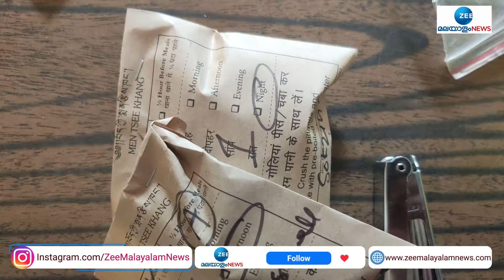പുരാതന ടിബറ്റൻ ചികിത്സ ഇനി കേരളത്തിലും | Sowa Rigpa | Tibetan Medical System | Zee Malayalam News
പുരാതന ടിബറ്റൻ ചികിത്സ ഇനി കേരളത്തിലും